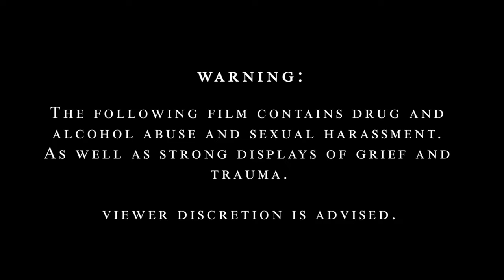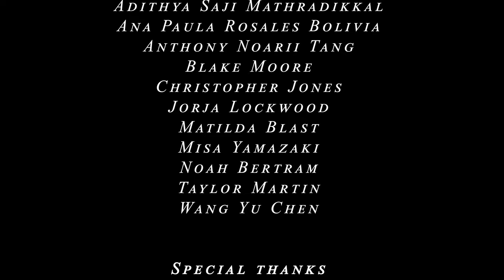LUCY (KPB122 | Sem 2, 2023)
Warning: The following film contains drug and alcohol abuse and sexual harassment, as well as strong displays of grief and trauma.

“Lucy” is a student short film about Lana, a 19-year-old college student, struggling with depression and mourning the recent death of a dear loved one. Looking for a brief escape from life, Lana prepares for a night of debauchery that ends up bringing more than she had bargained for. At the party, she drinks multiple shots and starts dancing losing herself in the crowd where she meets a boy her age. While dancing, Lana is reminded with memories of said lost loved one and starts hallucinating, losing her grip of reality. In the meantime, the boy begins to force himself onto her, ignoring her objections. However, she snaps out of her illusions, pushes him off, and flees from the house. As soon as she reaches the backyard, she vomits and cries uncontrollably.

GROUP 4C
Crew: Ashley Varghese, Aidan Williams, Alicia Lee, Ella Reddicliffe, Hannah Cabalse, Helena Hart, Maxine Schmid, Phlawy McLean

Music Composer: Jaspin Chamberlain-Kent

Cast:
Ella Humphreys – Lana
Enikö Halász - Lucy
Jack Winrow - Noah
Adel Joesoef - Winona
Helen Brandi - Crystal

Extras: Adithya Saji Mathradikkal, Ana Paula Rosales Bolivia, Anthony Noarii Tang, Blake Moore, Christopher Douglas Deniz Jones, Jorja Lockwood, Matilda Blast, Misa Yamazaki, Noah Bertram, Taylor Martin, Wang Yu Chen

House x Club Type Beat - "Night Party" | EDM Deep House Instrumental  (Prod By Klein)